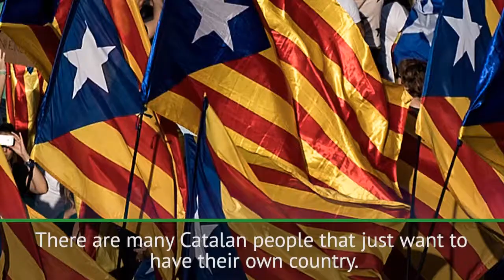Catalan people are not against Spain - Pique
ENGLISH- Barcelona defender Gerard Pique thinks that even if Catalonia were to devolve from Spain, a player could still represent them.

FRENCH- Le défenseur de Barcelone, Gérard Pique, pense que même si la Catalogne devait passer de l'Espagne, un joueur pourrait encore les représenter.

SPANISH- El , Gerard Piqué, cree que incluso si Cataluña debía pasar de España, un jugador podría representarlos.